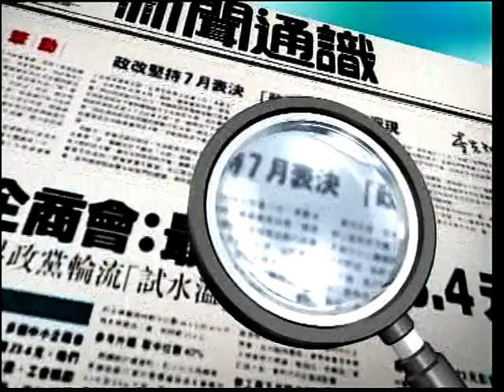周中歐聯歐霸戰報- (10-12/03/2015)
歐聯十六強次回合
皇馬3:4史浩克 (10/03/2015)
歐霸杯16強首回合
愛華頓2:1基輔戴拿模 (12/03/2015)
禾夫斯堡3:1國際; 辛尼特2:0拖連奴; 迪尼普1:0阿積士
費倫天拿Vs羅馬
亞協杯
南華3:1緬甸-亞達納邦 (11/03/2015)